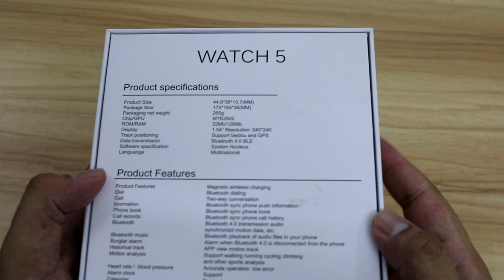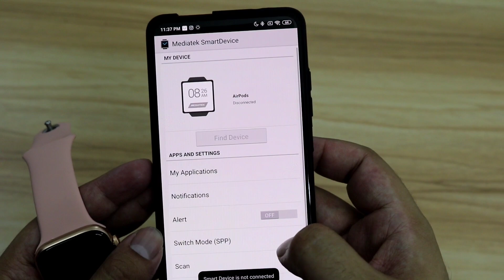Best Apple Watch Series 5 Copy T5 Pro Mediatek Review Urdu/Hindi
Link: Aliexpress SAR 79.74 30%OFF | IWO T5 Pro SmartWatch Series 5 Temperature measurement Heart rate Blood pressure Smart watch For IOS Android Watch PK IWO 8 13